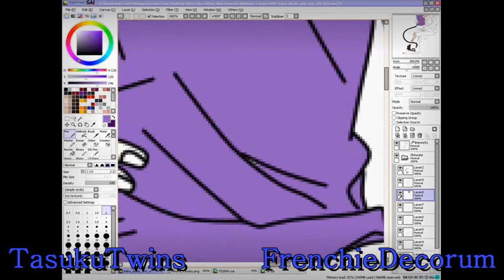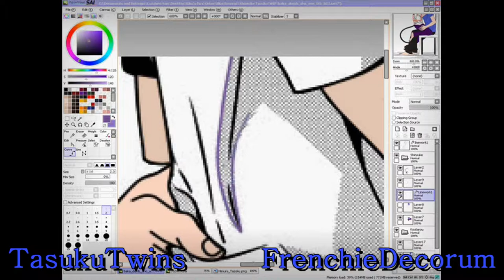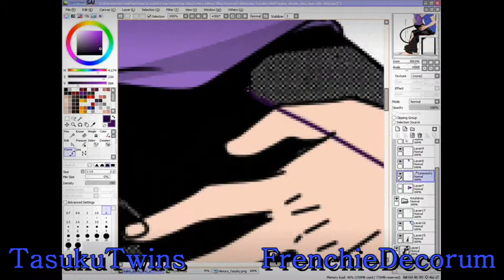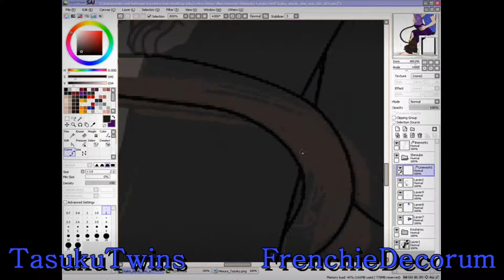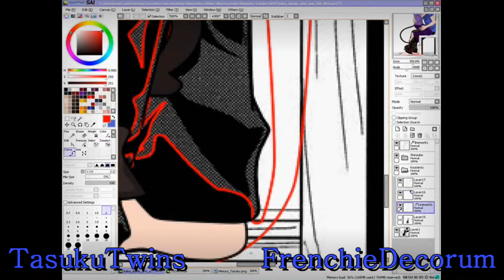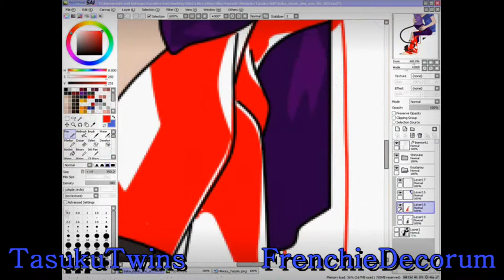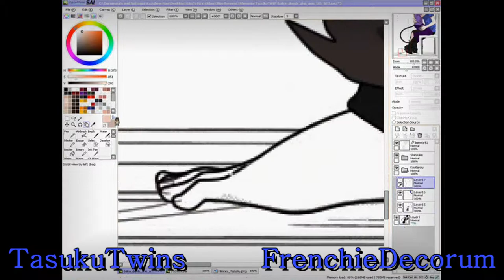Koutarou x Shinsuke AoE OC/RPC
WARNING: THIS VIDEO CONTAINS YAOI OR BOYS LOVE.
You've been warned, for the rest, enjoy~

Just a quick little picture I wanted to do, thought it was kind of cute for these two though maybe a little too soon but oh well, it still works for them. XD

Songs:
Meisa Kuroki - Wired Life [Sped up/pitched]
2PM - Take off  [Sped up/pitched]
Programs:
To edit - Paint Tool SAI
To make vid - Window's Movie Maker
To record - CamStudio 2.0